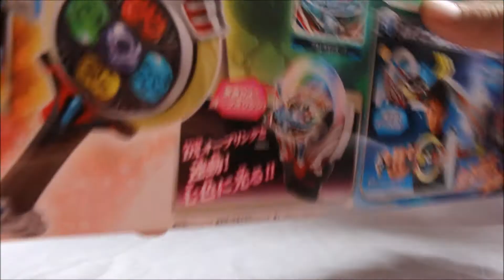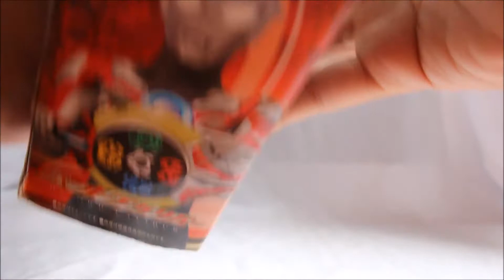DX Orb Calibur Review - Ultraman Orb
👉Đô nết hỗ trợ cùng Baitman xây trang trại gà tại:
- Chủ TK: Đặng Trung Hiếu
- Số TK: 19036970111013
- Ngân hàng: Techcombank
Để tham gia thảo luận về mô hình hot toys, transformer, toku, gundam, SAH và cập nhật các thông tin hobby mới nhất, các bạn hãy truy cập vào trang facebook của chúng tôi